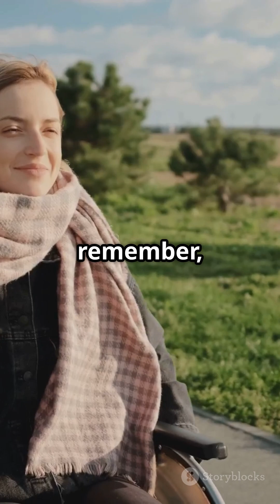Alien Hand Syndrome: The Brain’s Bizarre Trick✋🧠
Alien Hand Syndrome is a rare neurological disorder where a person’s hand moves without their control. It can unbutton shirts, throw objects, or even fight the other hand—completely involuntarily.

This isn’t science fiction—it’s a real condition caused by brain injury or surgery, especially involving the corpus callosum.

Watch till the end to understand how the brain can lose control over the body.